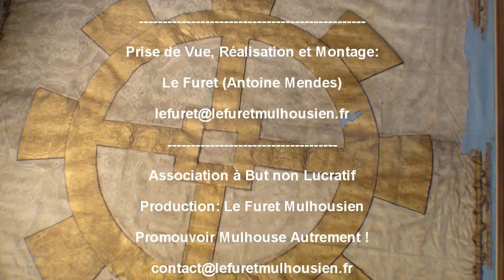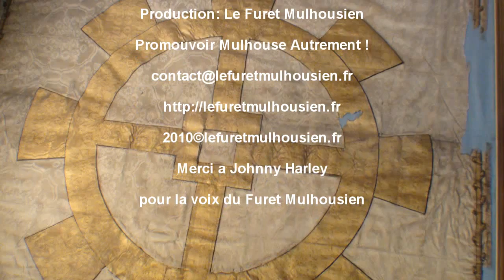Extrait du Concert "The Dodoz" au Noumatrouff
Le quatuor toulousain The Dodoz s'entraîne de concerts en festivals dans l'Hexagone durant quatre années avant de sortir son premier album au rock simple, efficace et anglophone, en octobre 2009.

L'aventure de The Dodoz naît en 2003 dans la ville de Toulouse lorsque quatre camarades de lycée s'unissent pour mettre leur énergie au service du rock. Géraldine Baux (basse et chant), Jules Cassignol et Vincent Argiolas (guitares) et Adrien Cassignol (batterie) postent leurs premiers morceaux sur MySpace et commence à tourner dans la région.